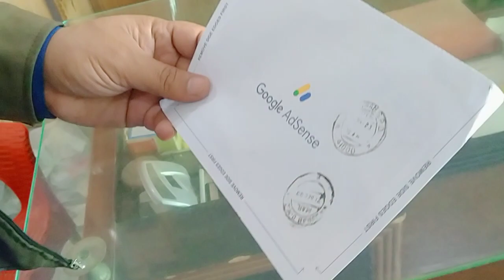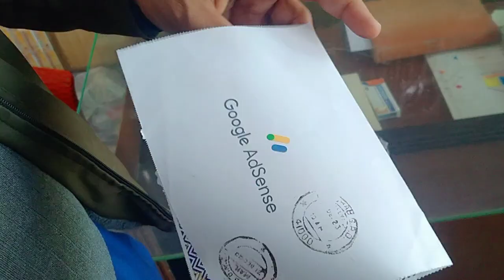google adsense pin recived on first apply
Must Visit ANd Check OUt comment me agar apki  pin recive ni ho rhi to